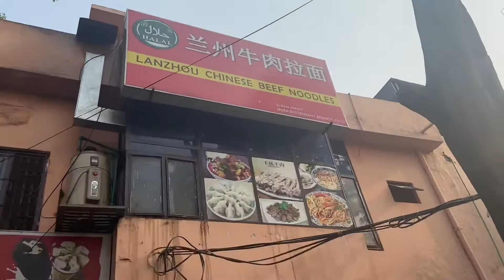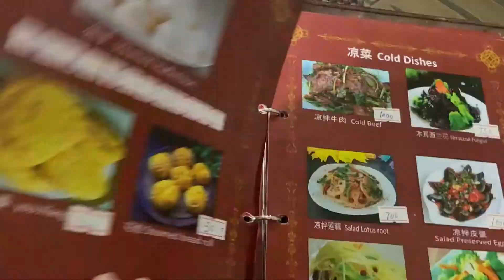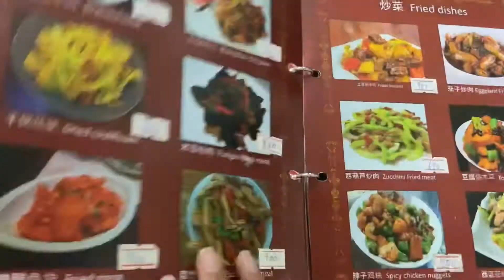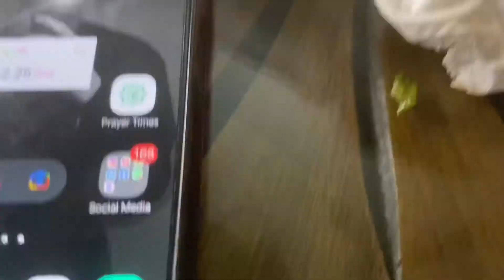TIMUN DIJADIIN LAUK MAKAN?🧐 | JAJAN OF THE DAY: Masakan China (lagi)